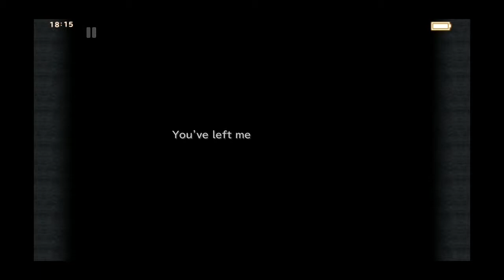FINAL FANTASY ANDROID PART 11